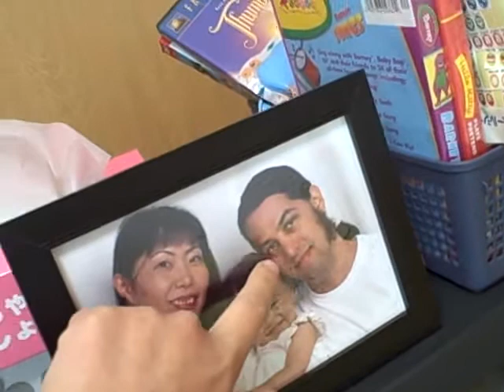Cassy Talks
Here Cassy is saying nearly her full vocabulary--Mama, nana, and dada.